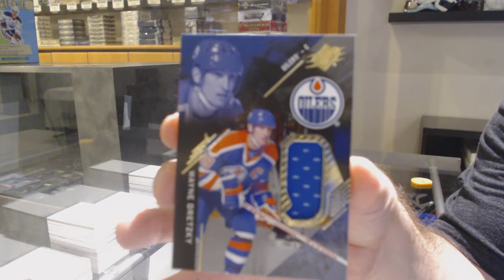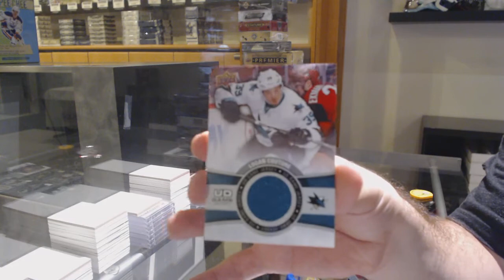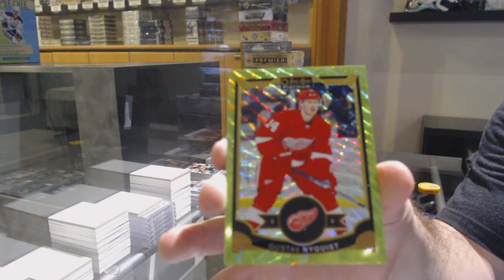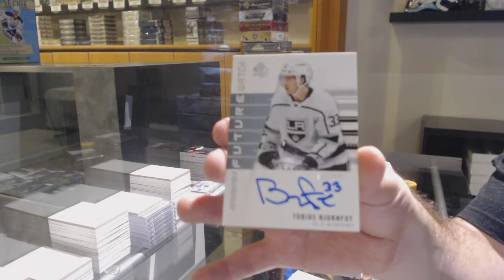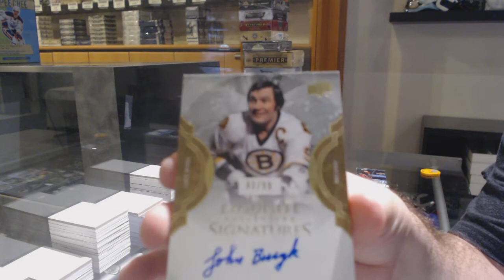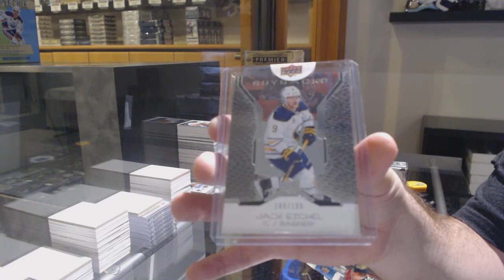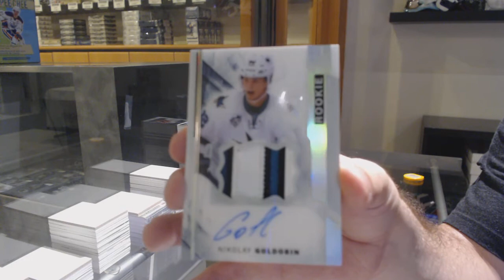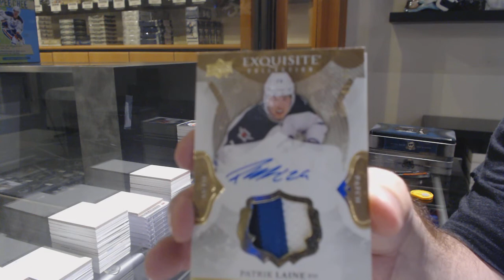Sunday Night Monster Hockey Box Break With The Cup - C&C GB #12,247